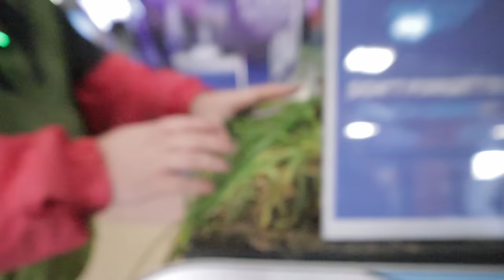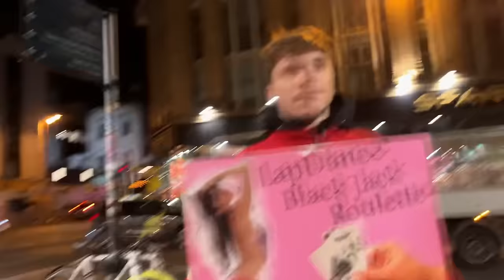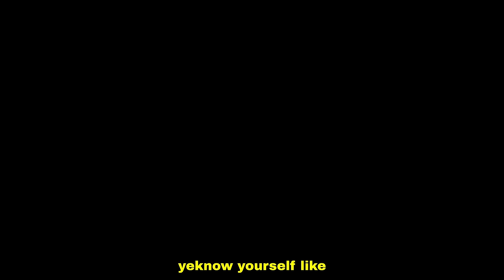THIS IS HALLOWEEN IN IRELAND